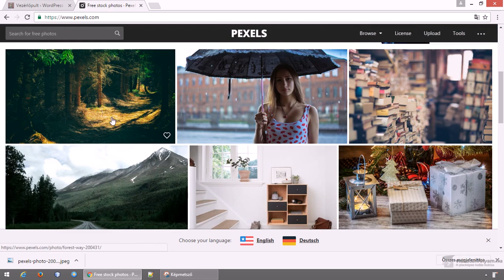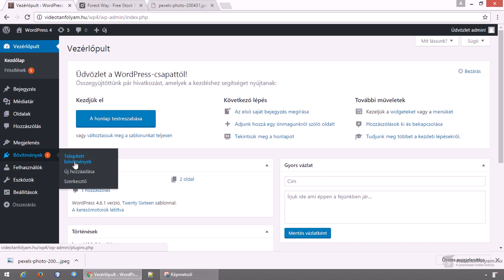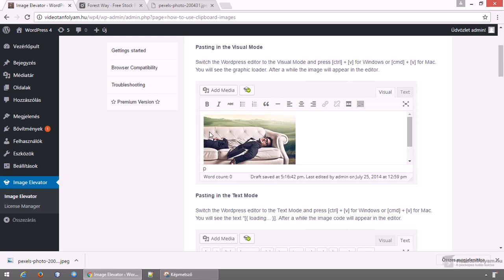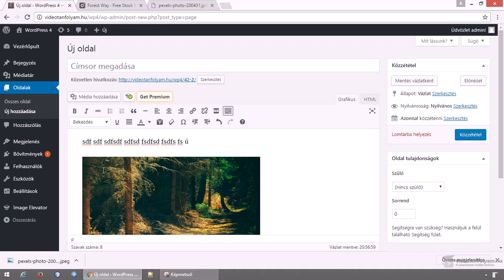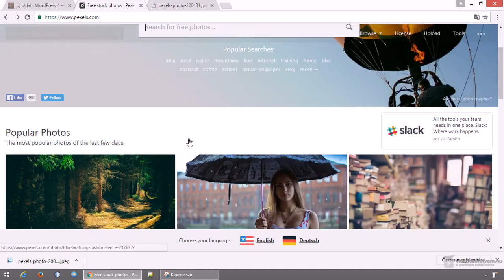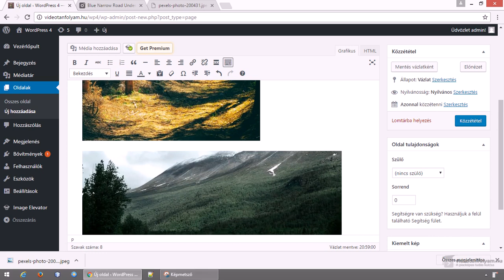[WORDPRESS] Képekhez nélkülözhetetlen bővítmény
Az Image Elevator egy kevésbé ismert, de rendkívül hasznos bővítmény WordPress-hez. A használatával a képekkel való munka rendkívül felgyorsul és leegyszerűsödik, ezért mindenképpen ajánlott. Ebben a videóban megismerkedünk vele.